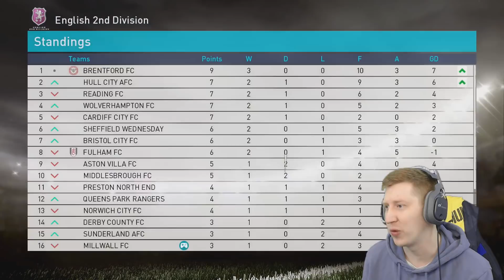BECOME A LEGEND Ep2 - MY FIRST GOAL FOR MILWALL!!